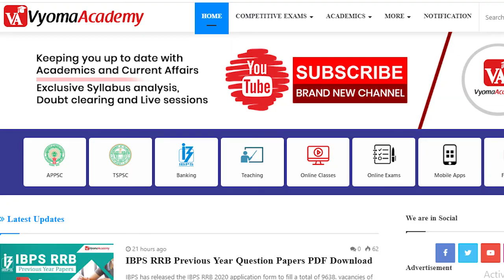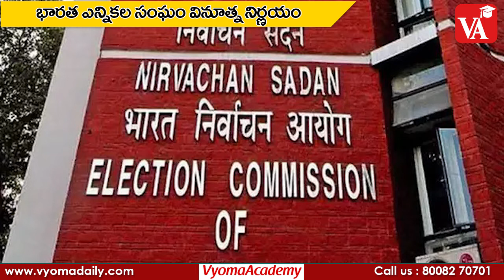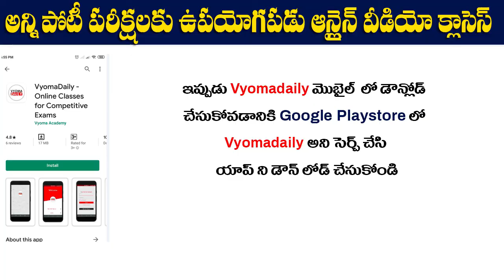Daily Telugu Current Affairs | 05 July 2020 Current Affairs Bits | APPSC | TSPSC | Vyoma Academy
Current Affairs in Telugu  - 05 July 2020 By Srinivas Sir | APPSC | TSPSC | Vyoma Academy